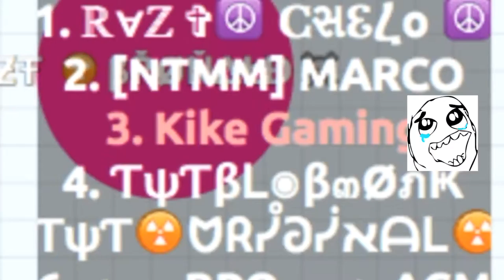Playing AGAINST CLANS!!! | Kike Gaming | Agar.io